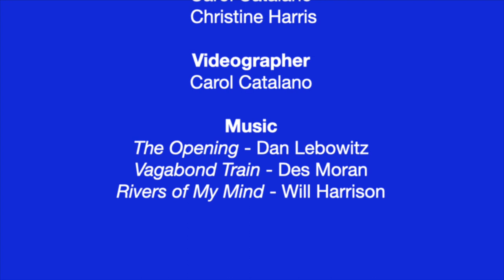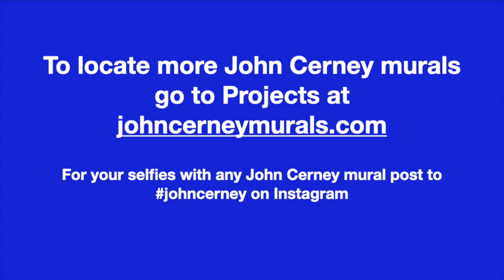AWE GOATS - Time Lapse & More!!! - Large Outdoor Murals on Beekman 1802 Farm by Muralist John Cerney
With this video you'll visit the Beekman Farm in upstate New York and watch acclaimed muralist John Cerney install three large outdoor art pieces on the farm. Modeled after the goats who graze on the farm, these giant 18-foot tall goats are set along a trail going up a grassy hillside. After watching the installation stay for the stroll up the hill to view the three large goats and pictures of some of the baby goats on the farm.

This art installation was commissioned by the Beekman 1802 company and Klinkhart Hall Arts Center. "Awe Goats" represents the power of something small, like a baby goat - or an act of Kindness, to have a profound impact on our own emotions and how we feel about the world.

Thank you to the following:
Muralist: John Cerney
Producers: Beekman 1802: Josh Kilmer-Purcell & Dr. Brent Ridge
and Klinkhart Hall Arts Center
Coordinator: Megan Holken
Contributor: Mindy Cohn
Installation Specialist: Phil Catalano
Installation Assistants: Farmer John Hall, Alan Edstrom, Gerald Charles
Hitch Auger provided by Aubrey McMahon & Butch Yager
Photographers: Carol Catalano & Christine Harris
Videographer: Carol Catalano